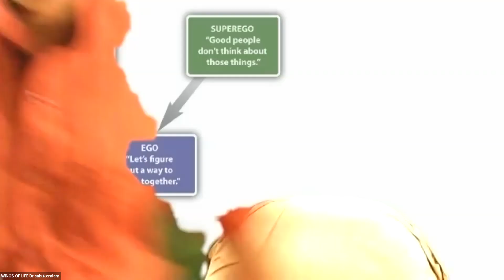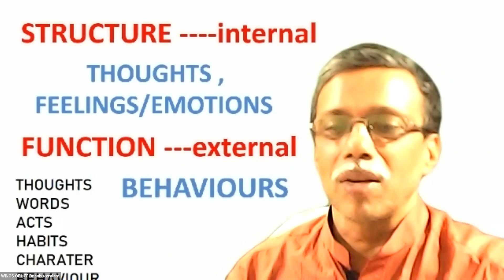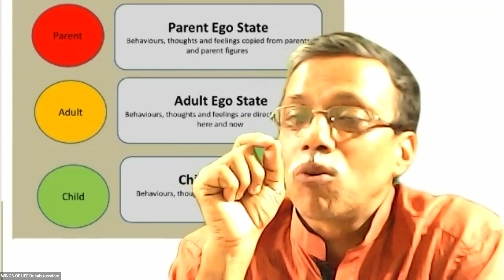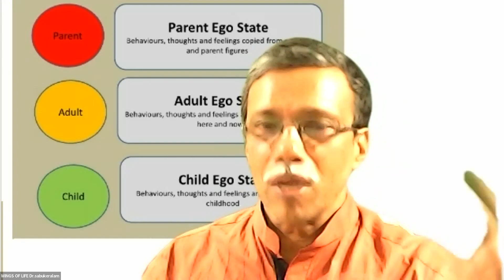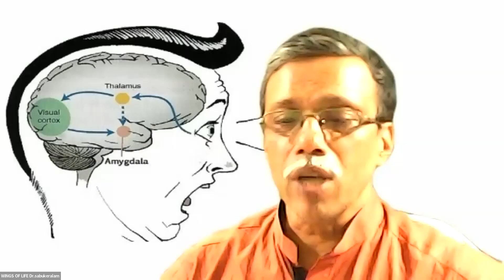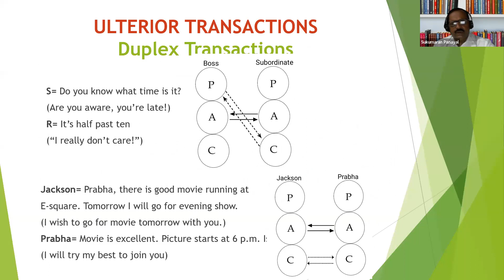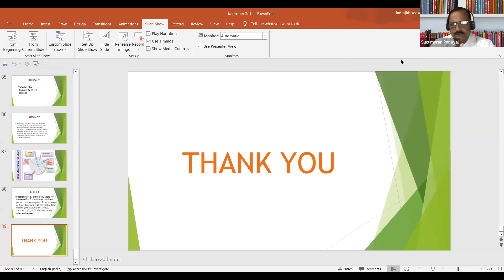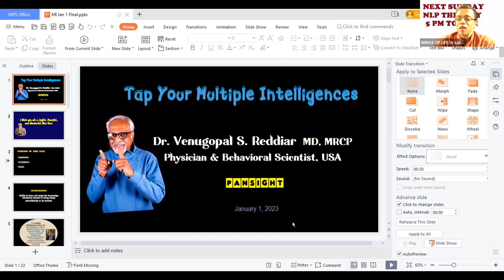SUNDAY AWARENESS-1 TRANSACTIONAL ANALYSIS by SUKUMARANAN PANAYAl, run by Dr SABUKERALAM WINGS